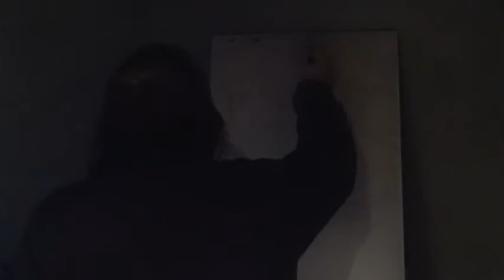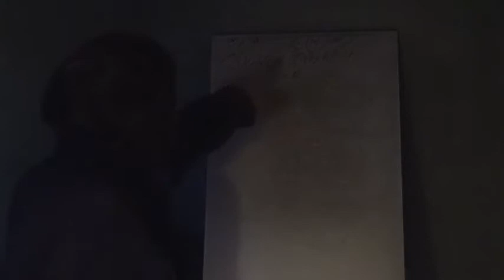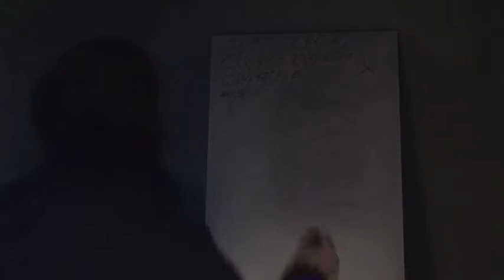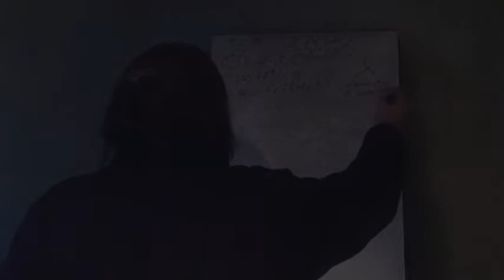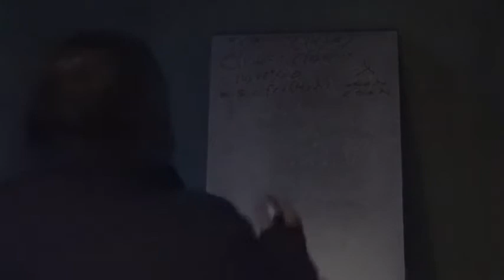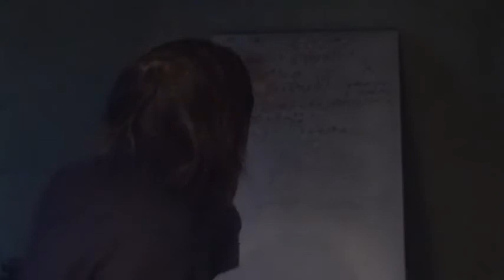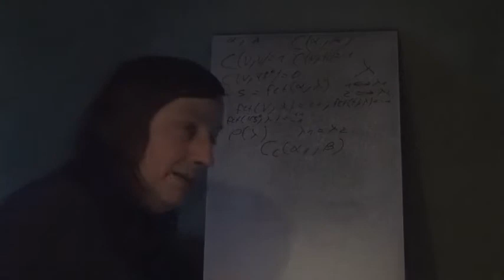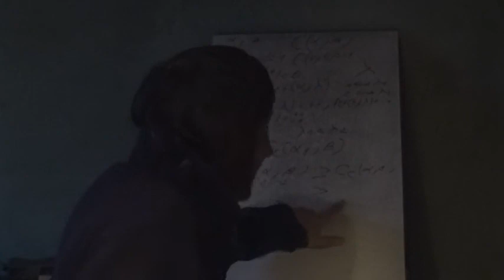5a Intrication Bell 1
Théorème de Bell